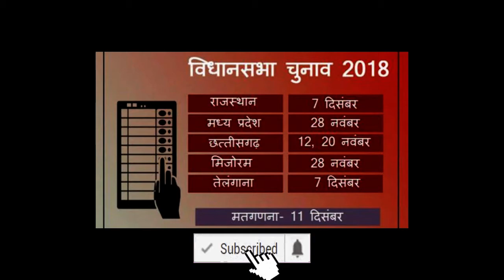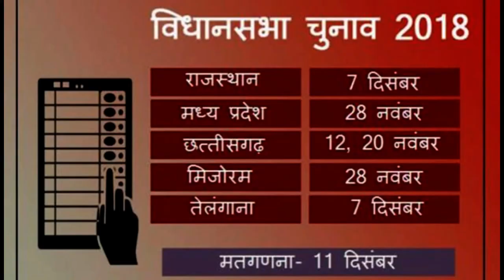BSP In Bihar | बिहार में NDA का खेल खराब | Election Announcement in 5 states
After the announcement of BSP supremo Mayawati not to combine with the Congress in Madhya Pradesh and Rajasthan assembly elections, political rumors have begun in Bihar for joining the general body.But BSP is not opening its cards in Bihar on the Lok Sabha elections. On the slightest point in the Saran district Garkhana block the upper Rajputs showed their face of ethnic felony. The racist goons fought with the student of the Dalit society who studied in God's high school in the block. Election announcement in 5 states, including Rajasthan, MP results on December 11.